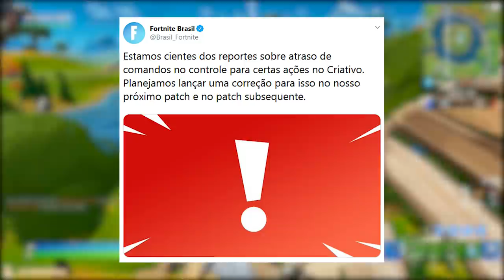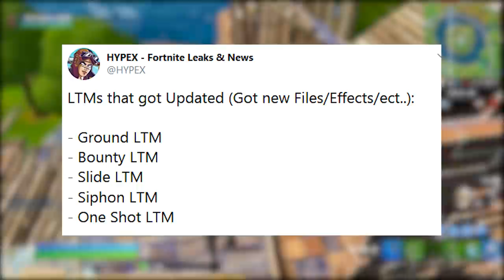FORTNITE - CHAPÉU NATAL GRÁTIS e JOGADORES INVISÍVEIS?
Fala galera, nesse vídeo comento sobre possibilidade de chapéu natalino grátis por tempo limitado nesse ano no Fortnite Battle Royale, bug de jogadores invisíveis, MTL's voltando e muito mais. Espero que gostem :)